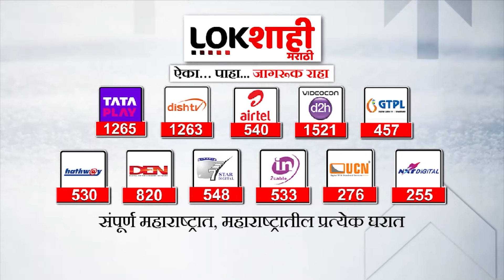Sharad Pawar : ईडीविरोधात बीडमध्ये शरद पवार गट आक्रमक, संदीप क्षीरसागर उतरले रस्त्यावर